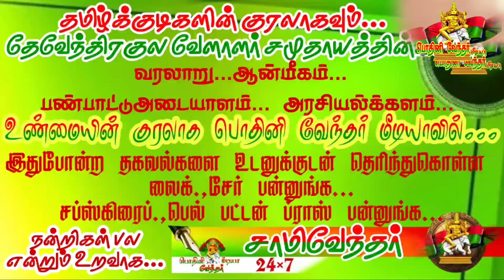அக்9 தேசியத்தலைவர் இமானுவேல்சேகரன் விழா| நெல்லை| தமமுக தலைமை கழகம்| மாநில மாவட்ட ஒன்றிய நிர்வாகிகள்